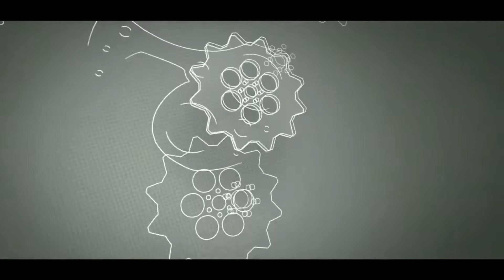Getting To Know JACK WHITE | SCOUTADELIC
Get to know Jack, our 36th co-host of the show in our SixtySecondScouter